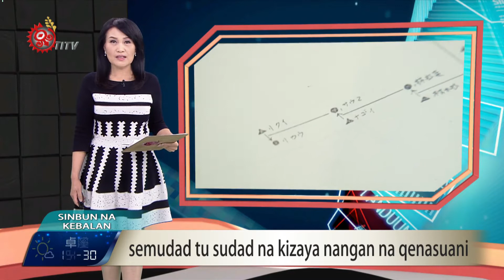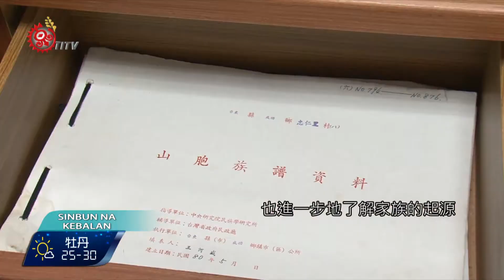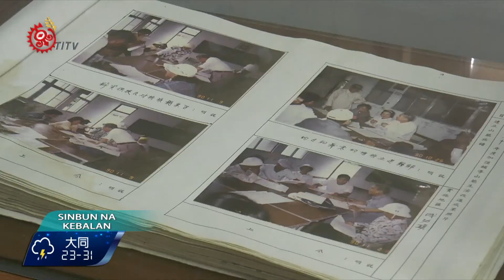歷時8年 成功鎮阿美母系族譜問世 2016-05-28 Kebalan TITV 原視族語新聞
semudad tu sudad na kizaya nangan na qenasuani

1987年開始由已退休的成功鎮公所秘書王河盛和人類學者阮昌銳教授共同花了8年的時間調查，並建置完成的成功鎮阿美族人母系族譜，目前在成功鎮原民文物館陳列，這是記載阿美族母系社會為主的社會，如今有系統的保存記錄下來，非常珍貴。族譜最早可以追溯到200年以前，但台灣光復後，因為受到漢化和宗教影響，家家紛紛轉為父系的家庭社會結構。

慢慢翻閱這長長的族譜，仔細找出自己的名字，也進一步地了解家族的起源。

阿美族人早期的生活形態都是以母系社會為主，前成功鎮公所祕書王河盛和人類學者阮昌銳教授,針對阿美族母系的社會結構及源流花了8年的時間和調查，完成了成功鎮阿美族人的母系族譜。

族譜裡面清楚記載了成功地區阿美族各家族的族譜直系和旁系分支的演變。

族譜可以追溯到200年前，是難得的阿美族族譜資料，透過戶政資料佐證，讓當地的族人清楚的了解自己的血源和家族發展脈絡，鎮公所也把這資料開放給民眾查閱。